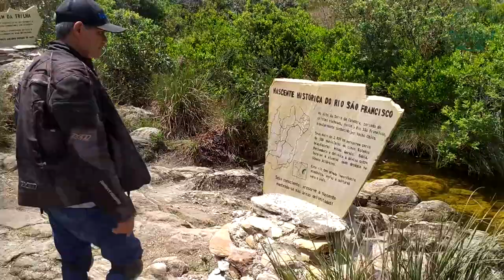Passeio no Parque da Serra da Canastra!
Olá pessoal!
Este vídeo é uma continuação da minha viagem de moto até a Serra da Canastra! o link do primeiro vídeo é esse:
Entrei pela portaria 2 do parque que não estava cobrando ingresso quando fui (Outubro - 2021) e andei aproximadamente 60 km dentro do parque até a portaria 1 que fica em São Roque de Minas, conheci a garagem de pedras, parte alta da cachoeira Casca d'anta, nascente do rio São Francisco, dentre outros atrativos!